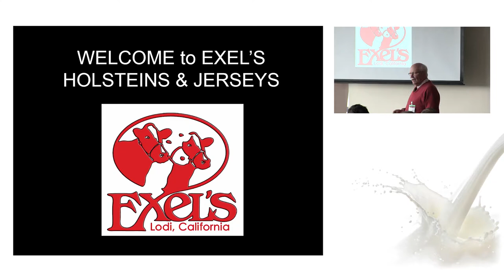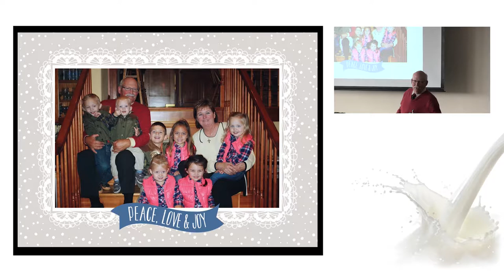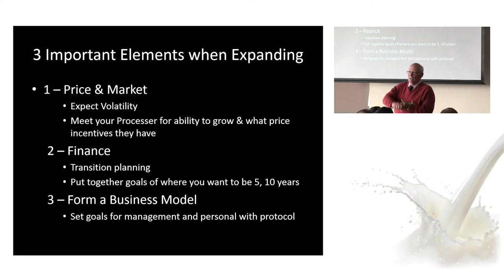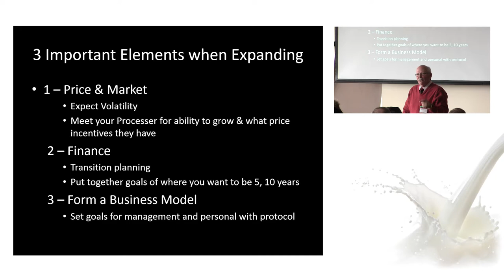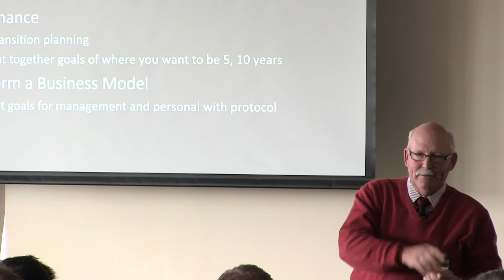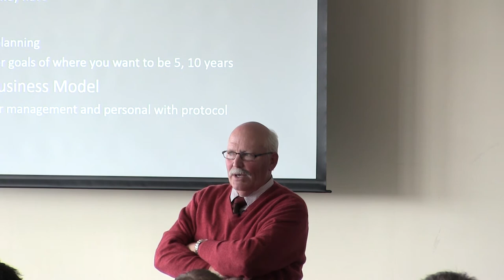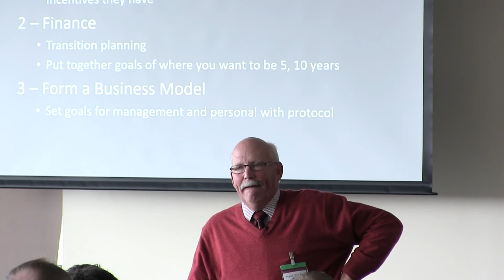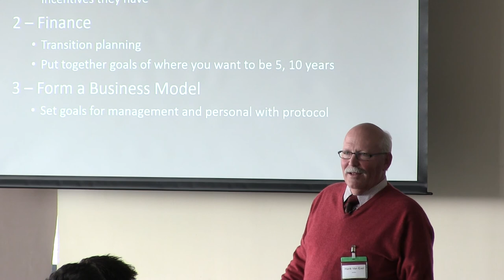Practical Protocols for Farm Staff by Hank Van Exel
Presentation from TotalDairy Expo 2015.
Practical insights into why protocols are essential for effective staff management.